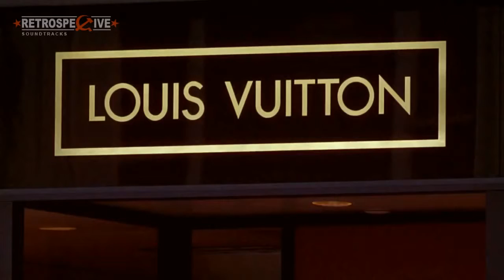Lauren Wood-Fallen,B.S.O Pretty Woman.AVI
Las mejores 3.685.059 B.S.O de la Historia.